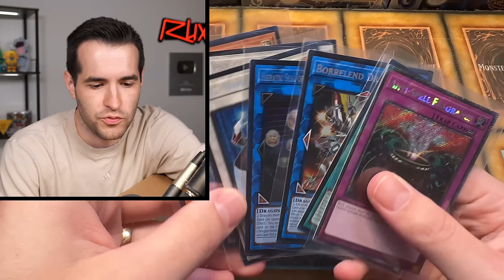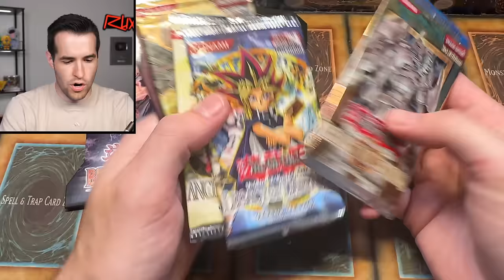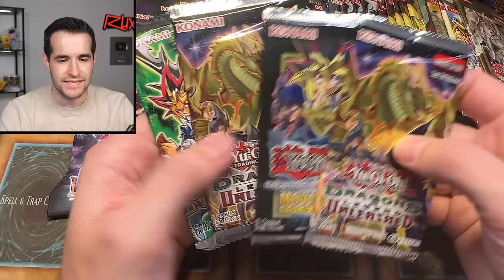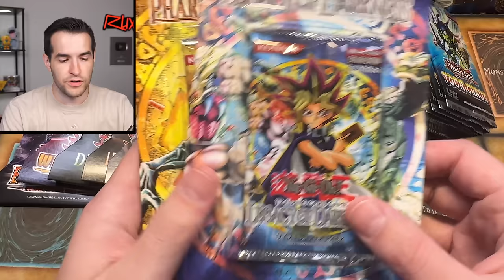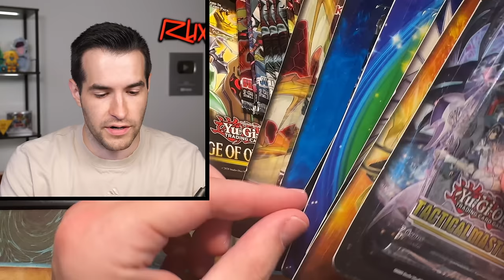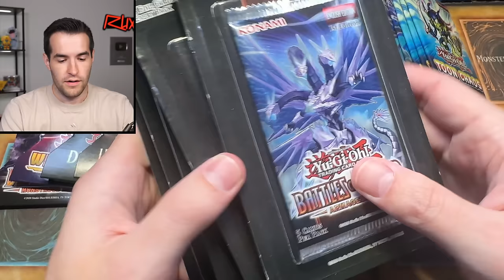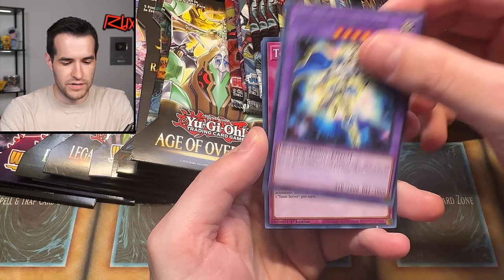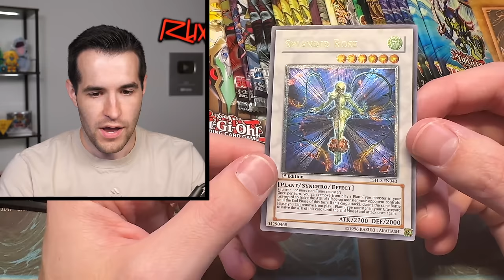I Bought An EPIC Yugioh Blister Pack Collection!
RUXIN2023

➤TCGPlayer Link!